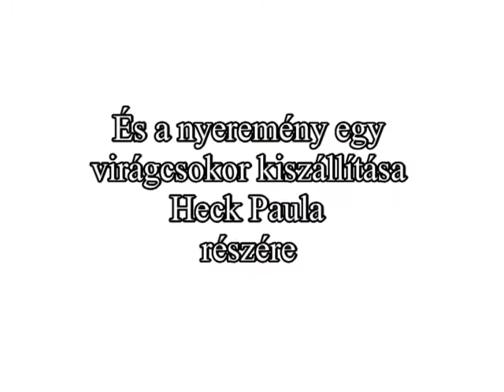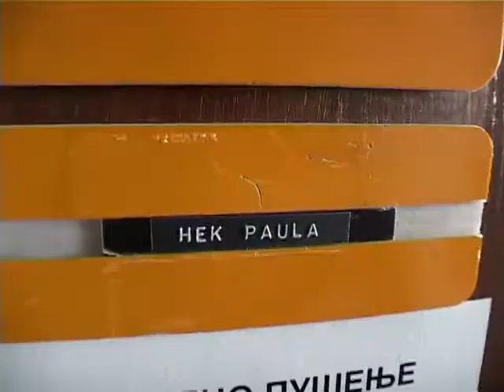#2 KI SZABADKA LEGJOBB PASIJA? (2. rész) // Kopó Duó: Quartett-bélések (1. évad)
Komoly kutatást végeztünk, hogy Szabadkán kit tartanak a hölgyek a legjobb pasinak, valamint nők napján megleptük egy csokor virággal Heck Paula színésznőt.

A bejátszás a Pannon RTV Quartett című kultúrbulvár műsorába készült.

Szerkesztő: Mácsai Endre, Baráth Attila
Operatőr/vágó/utómunkák: Tímár Zsolt, Szalai Adrián, Masa Attila, Baráth Attila

KOPÓ DUÓ ÖSSZES ITT!